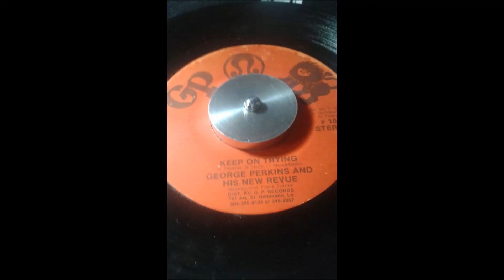GEORGE PERKINS & HIS NEW REVUE .. KEEP ON TRYNG .. 45T 1976